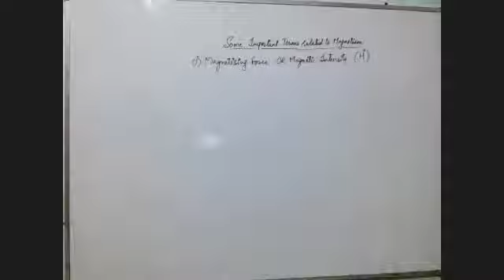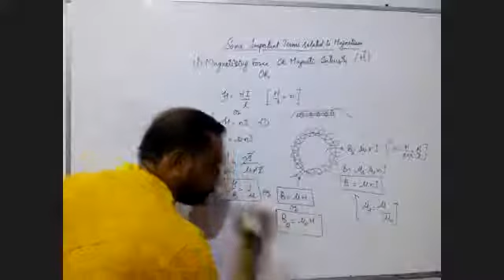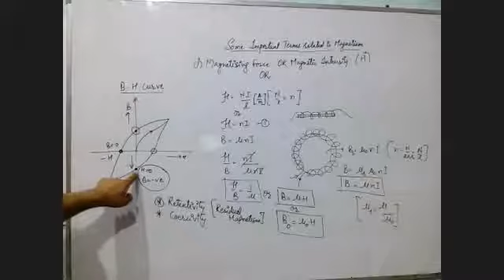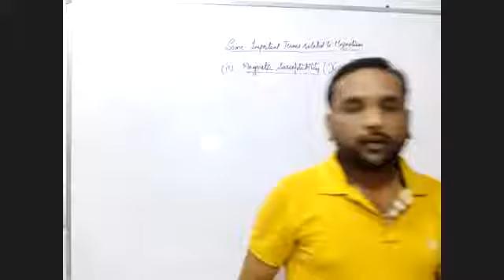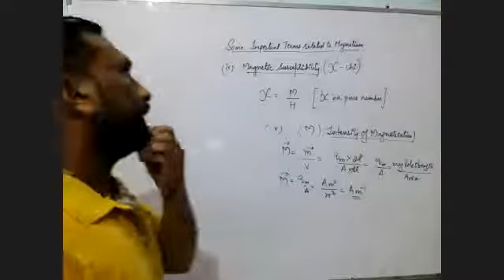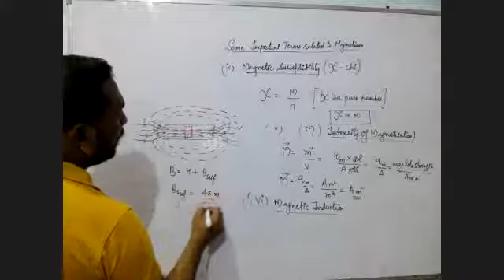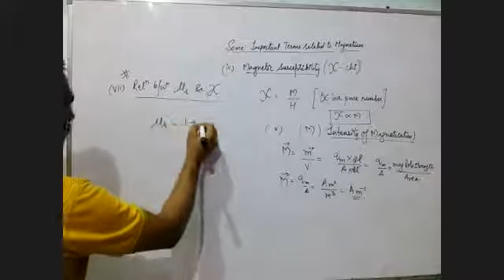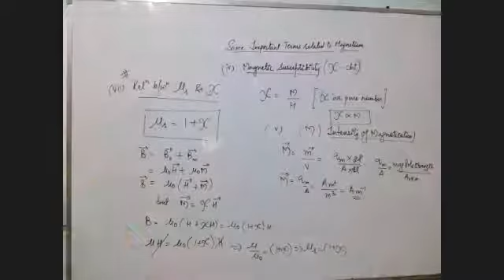Magnetism and Matter contd.